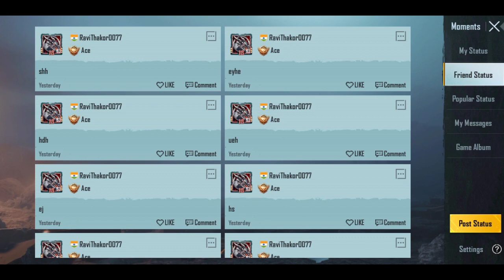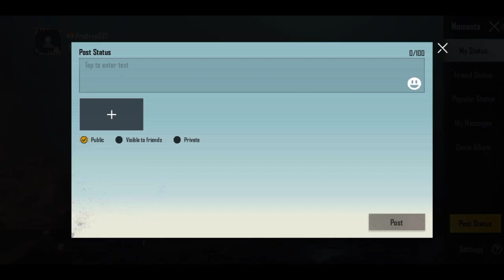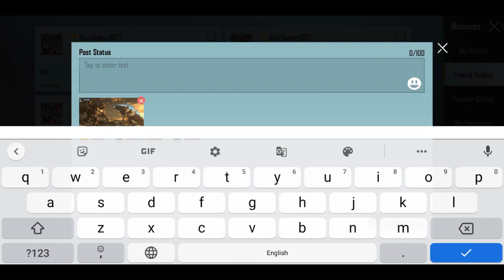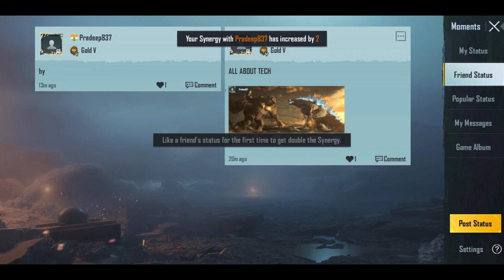HOW TO COMPLETE SOCIAL STAR ACHIVEMENT IN PUBG | HOW TO COMPLETE EVERYONE'S FAVOURITE ACHIEVEMENT